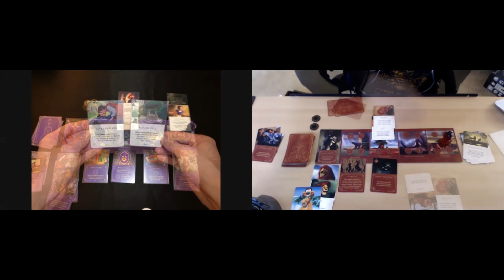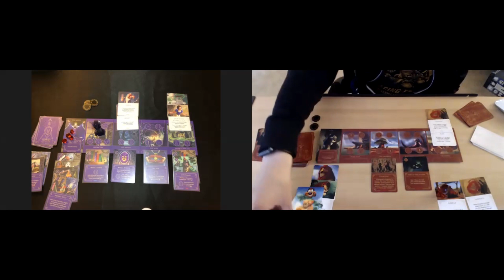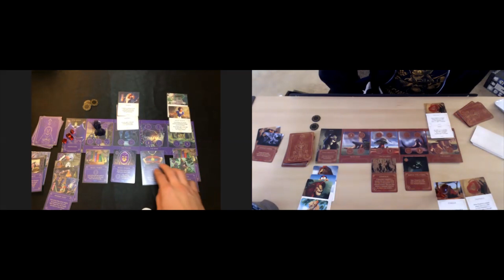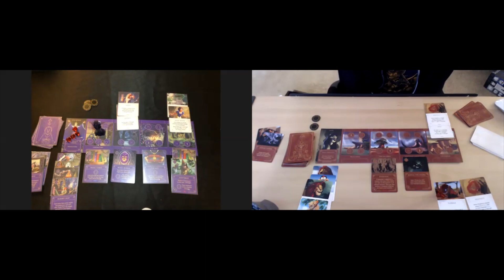DISNEY VILLAINOUS | Strategy Commentary SCAR vs EVIL QUEEN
This is a video referencing a match I did on the Let’s Get Wicked Podcast! So be sure to watch the match in addition to this video! Enjoy as we go through mine and my opponents raw thoughts and strategies right after the match.

Also consider following us on